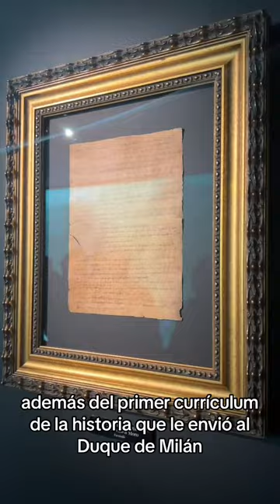Leornardo Da Vinci en The Lume, Melbourne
Pablo, City Leader en Melbourne, nos enseña la exposición sobre Leornardo Da Vinci que encontrarás en The Lume. ¿Habéis ido alguna vez a esta galería de arte digital? ¡Recomendadísima! 🎨